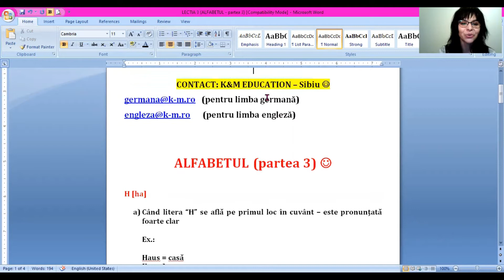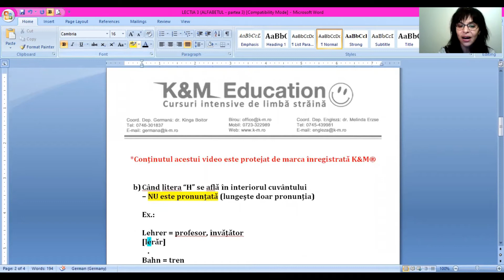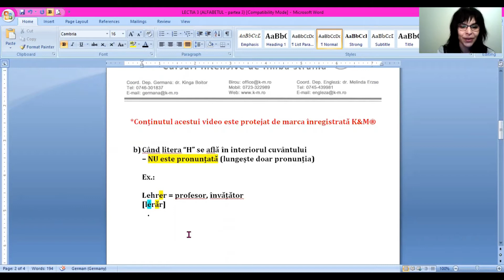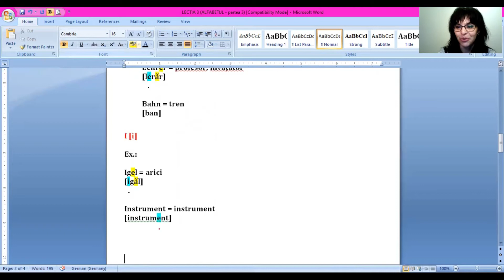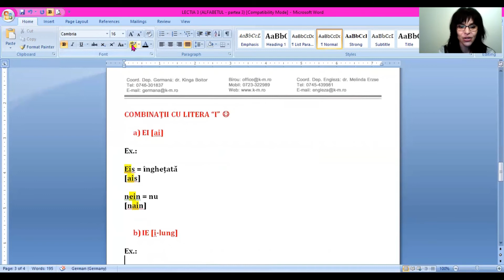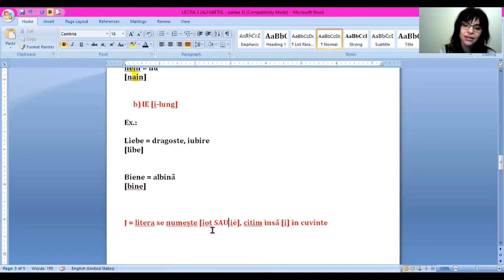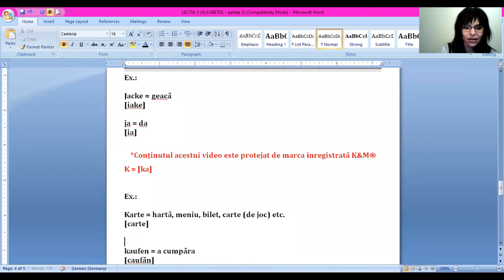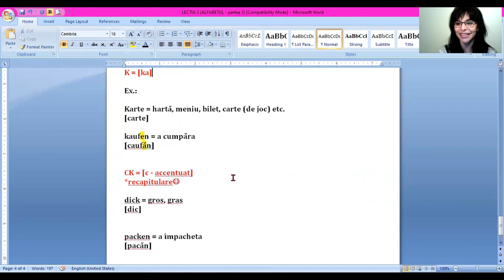K&M: Episodul 3 - Curs germana ONLINE (alfabetul, partea 3)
Buna ziua tuturor :)

Acesta este episodul 3 din seria "Germana explicată băbește, pe românește". Vizionare plăcută!
Kinga Boitor
(K&M Education, Sibiu)

Dacă doriți să asistați la o ședință de probă la cursurile noastre intensive de limba germană sau engleză, pe care le ținem ONLINE, scrieți-ne la:

Telefon:
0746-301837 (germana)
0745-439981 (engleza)